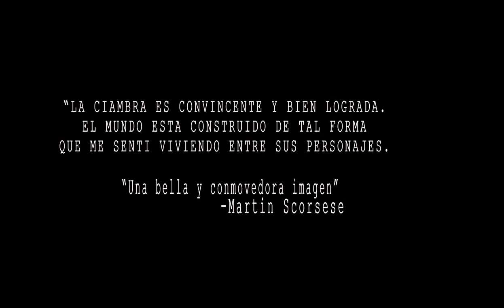LA CIAMBRA trailer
LA CIAMBRA
Título original: A CIAMBRA
dirigida por Jonas Carpignano,
Italia, 2017